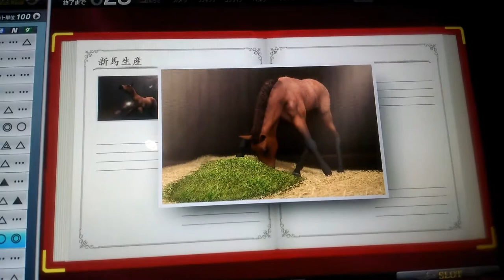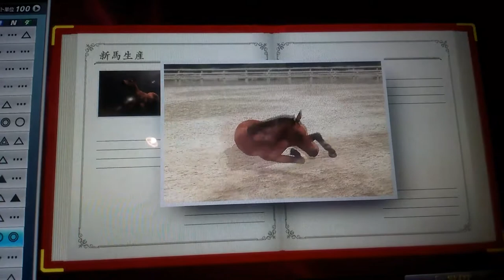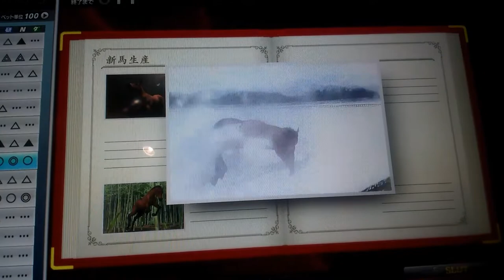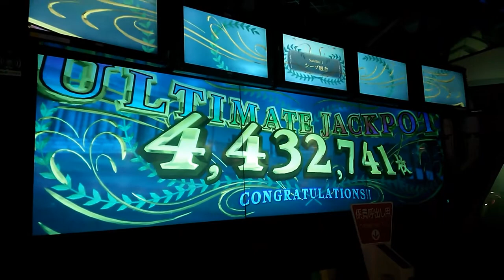スタホ3(日常⑬)【沈黙の羊】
スタホ スターホース スタホ３ スターホース３ ハードベット フルベット 【スタホ3／スターホース3】第280回プレミアカップ決勝第5R(5枠7番サイレンスシープ号優勝)